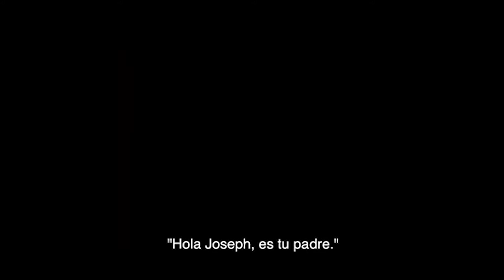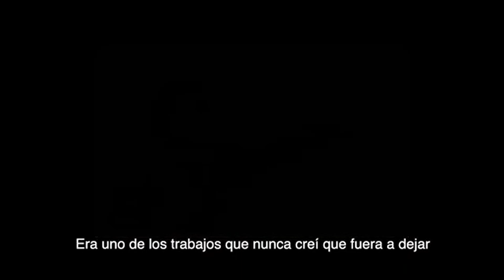Ser astronauta y la fantasía de caminar sobre la Luna: Joe Acaba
Ir al es­pa­cio es fa­bu­lo­so: en­tras en el vehícu­lo, te po­nes los cin­tu­ro­nes, tie­nes el con­teo en mar­cha, lle­ga a cero y se ini­cia el des­pe­gue. Es la ex­pe­rien­cia más fan­tás­ti­ca que hay.